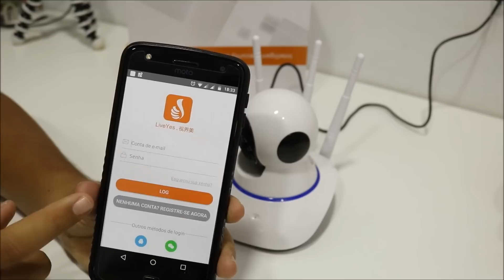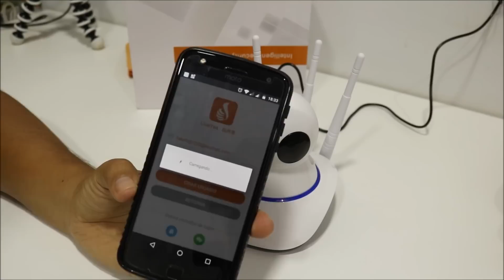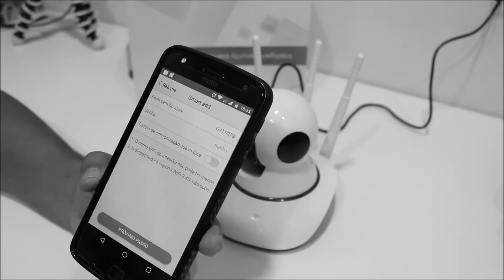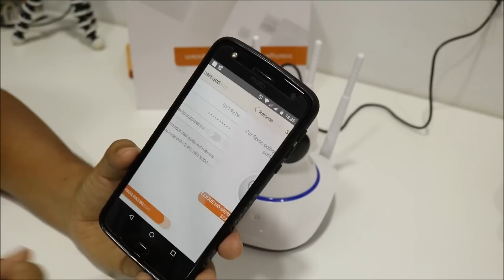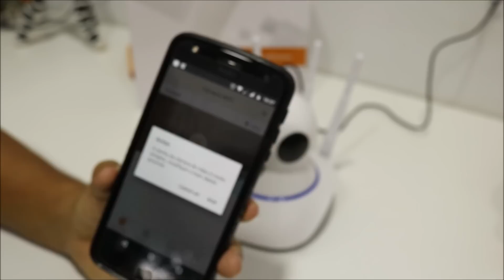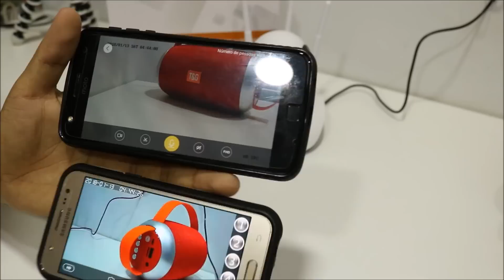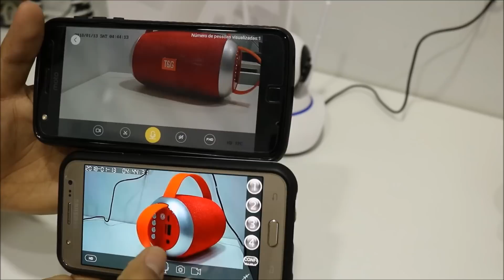COMO CONFIGURAR CÂMERA IP WIFI DE 3 ANTENAS LIVEYES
Como configurar câmera ip wifi onvif de 3 antenas com aplicativo LiveYes simples e rápido.

Chegou a nova câmera ip de três antenas, e fiz a configuração bem rápida com o aplicativo LiveYes Link abaixo

O modelo com 3 antenas é basicamente igual ao modelo anterior (com duas antenas wireless), a diferença é no aplicativo e no maior alcance wifi já que ela tem maior número de antenas sendo assim maior alcance.

Esse modelo também tem a opção de Full Hd nas imagens pelo celular, sensor de presença, microfone, entrada para cartão de memória, visão noturna, alto falante e sensor de luminosidade.

Espero que o vídeo tenha ajudado, qualquer dúvida deixe nos comentários, Valeuuu!!